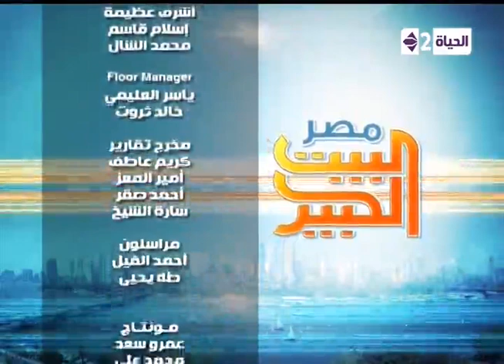مصر البيت الكبير - فرقة كورال أطفال الهيئة العامة لقصور الثقافة ومجموعة أغانى ومواهب رائعة